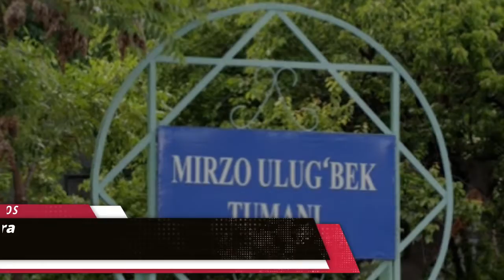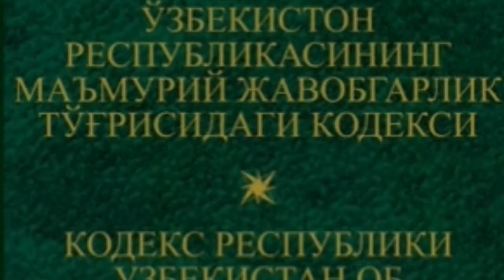Бу одамни сой буйида килган ишини куринг